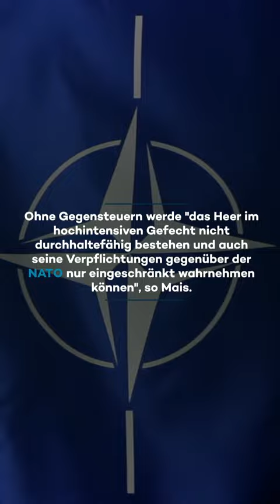"In Gefecht nicht durchhaltefähig": Bundeswehr kann NATO-Zusagen nicht erfüllen